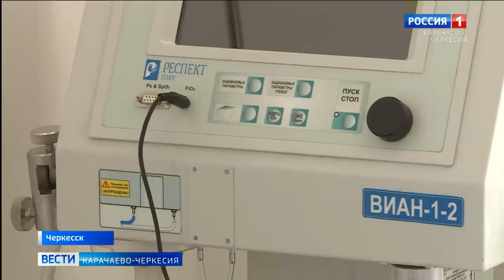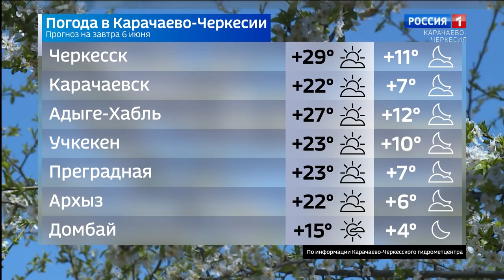Вести Карачаево-Черкесия 05.06.2020